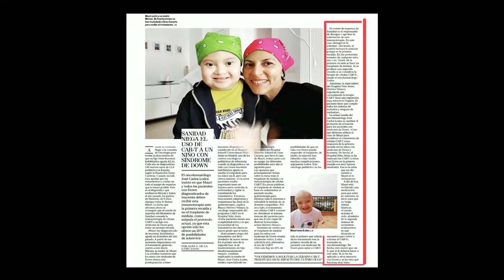🙏 TODOS con MAURI: un niño con SÍNDROME de DOWN que lucha contra la LEUCEMIA - TERAPIA CAR-T ESPAÑA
💥 El caso de Mauri, el niño con síndrome de Down que lucha contra la leucemia mientras espera a que Sanidad le apruebe el uso de la terapia CAR-T.
💥 El médico, José Carlos Lodos, insiste en que el pequeño y todos los pacientes Down con leucemia deben recibir la terapia CAR-T ante la primera recaída y no el trasplante de médula, ya que sólo tienen un 20% de posibilidades de sobrevivirUn Niño Con Síndrome de Down, Lucha Contra La Leucemia.
💥 Los estudios muestran que los niños con síndrome de Down tienen más predisposición a tener leucemia. El protocolo establecido en el Hospital Niño Jesús, uno de los centros oncológicos pediátricos de referencia, cuando se le diagnostica a un niño con Down leucemia linfoblástica aguda es similar al estipulado para el resto, pero con ciertos matices. "Con estos pacientes es importante tener un balance entre controlar la enfermedad y controlar la toxicidad de los tratamientos. Entonces, básicamente adaptamos y reajustamos las dosis de la quimioterapia, pero manteniendo todos los protocolos para que la enfermedad no vuelva", explica Blanca Herrero Velasco, la oncóloga responsable del programa CAR-T en el Hospital Niño Jesús.
💥Estos pacientes tienen una complejidad extra y es que la toxicidad de los tratamientos les afecta en mayor grado que a los no Down. Así, esta elevada toxicidad puede generar complicaciones en distintos órganos y un mayor riesgo de contraer infecciones durante el proceso de quimioterapia.Lectura Interesante sobre Mauri, NIño con Síndrome de Down, Luchador Contra la LEUCEMIA.

💥  Hola a todos, bienvenidos a   @Juan RE Vlogs , mi nombre es Juan!
💥 ¿Seguro que lo sabes todo de todo?
💥  Aprende, Conoce,  Descubre y Comparte Gratis con todos tus Amigos Conocimientos, Noticas, Biografías, Efemérides, Enigmas, Misterios y Curiosidades sin coste alguno!
💥 Espero hayas disfrutado en tu visita, muchas gracias por tu apoyo y por acompañarme en esta gran aventura, hasta pronto,
Saludos.    @JuanREVlogs

Todos contra La Leucemia: Niño con Síndrome de Down lucha contra ella
Un Niño Con Síndrome de Down, Lucha Contra La Leucemia - LLA